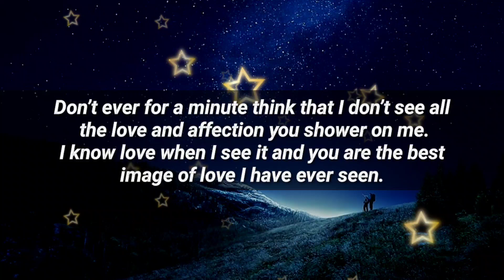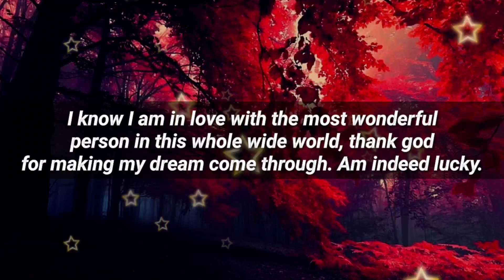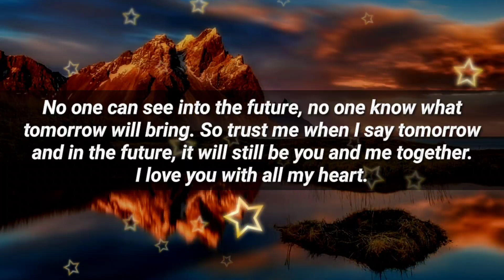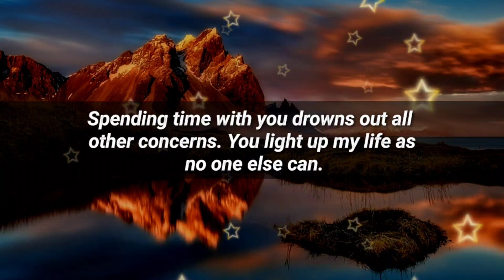You don't know the real you only i know you💝😍💌❤️‍🩹💞🫂🥰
1

my love
dm current energy
divine masculine
dm df
dm message to df today
dm tarot
dm reading
twin flame
twin flames
Karmic
happy twins 11:11
love
Love
love quotes
love poem
love poems
love lines
love feel
true love
poem
poems
love songs
love music
feelings of love
love feelings
Dm to df
dm df
dm
 df dm
aquarius
df
taurus
unique tarot
all i want
aquarius tarot
virgo
twin flame reading today
twin flame